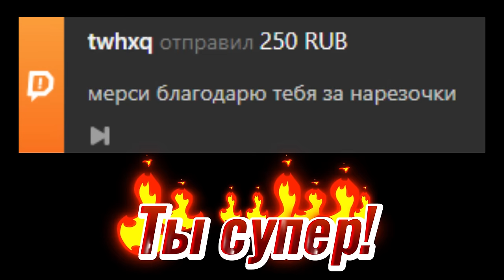Депутат звонит в салон Тойты Пранк звонок